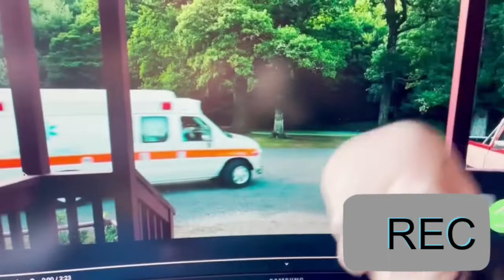Revieon Ep 1° "Cocainorso"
UOUOU ed eccoci qui con il primo episodio di una serie, nata da un consiglio del nostro cameraman. Questo era un format che nel Godoverse, portavamo nel nostro "show" unito ad altri format. Dato che forse non riusciremo nel registrare, la prima puntata dello "show" per dicembre, abbiamo deciso di prendere questo format e renderlo una mini-serie sul canale UOUOU. Ne abbiamo registrate alcune, che vedrete nelle prossime settimane. Oggi partiamo con il trailer di Cocainorso (Cocaine Bear), un film che uscirà nel 2023, e che ci piacerebbe vedere UOUOU.

➤ CREDITI:
● Roundabout by Yes, Cocaine Bear by Universal Pictures, Winter Nights – Scandinavianz,

0:00 : Introduzione Format
3:22 : Trailer Cocainorso
7:10 : Commenti Finali & Saluti